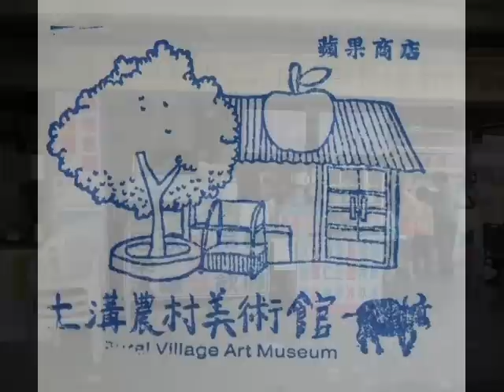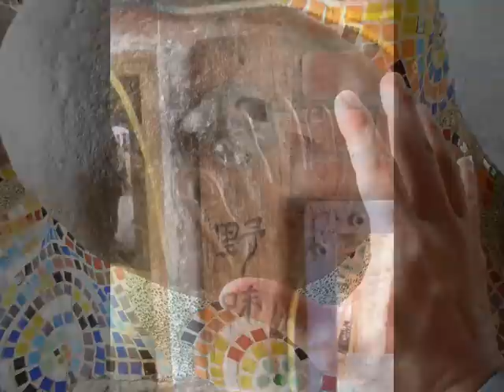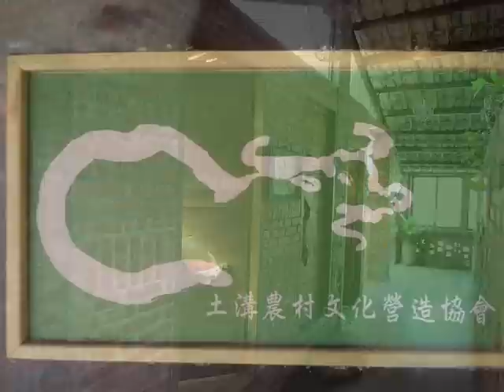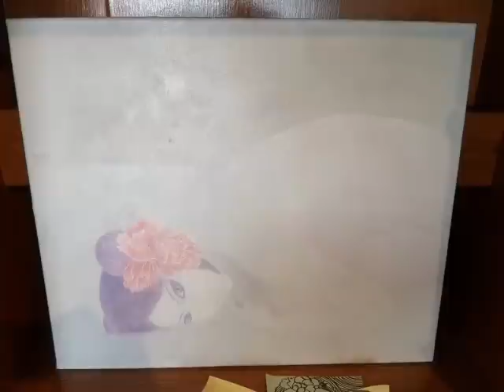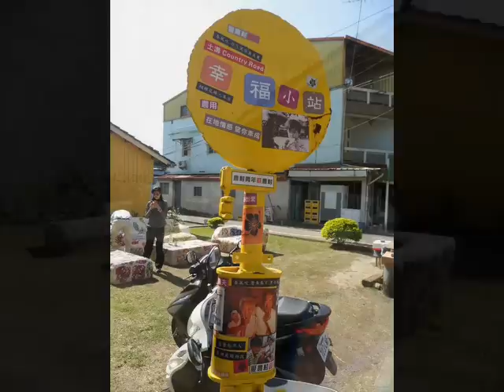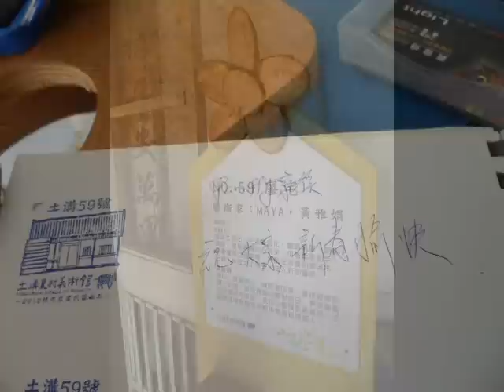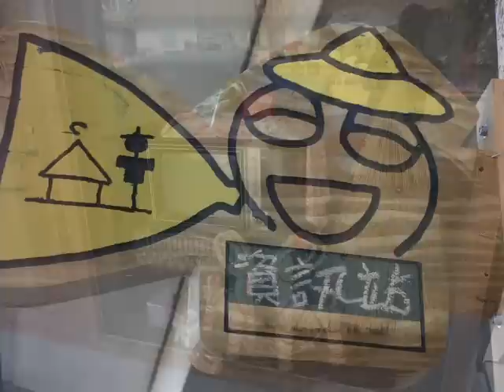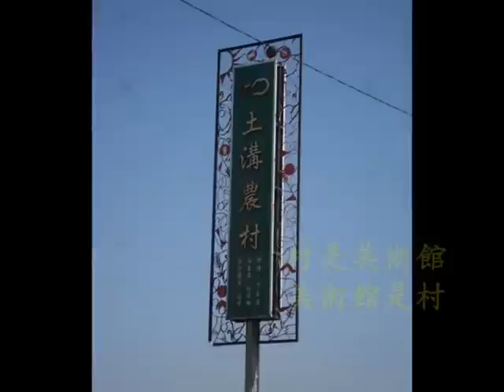20130106土溝農村美術館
喜愛追獵"彩繪"的我,當然不能錯過這個"用心ㄟ社區"
承如所言,,,不急汲追求發展觀光,經專業與學術的引領,持續性尋求居民對環境美化的共識,讓人有種親切感,鄉土味!
這種感覺"舒服,珍貴". 尤其是漫步於""牽手ㄟ路"". 我. 好幸福ㄛ!
哇. 哈哈哈哈哈